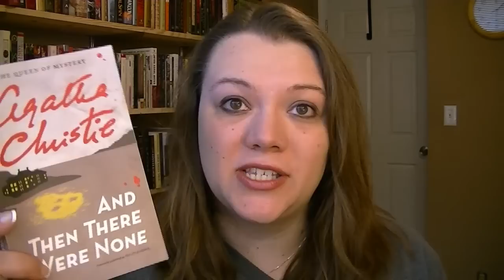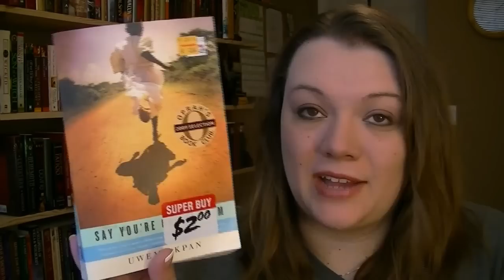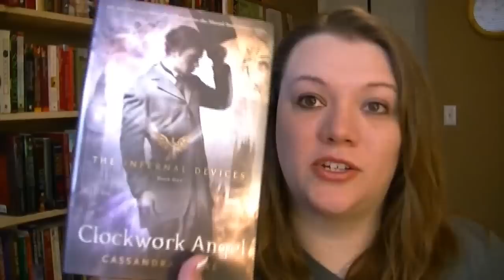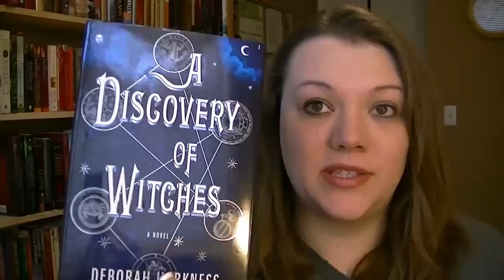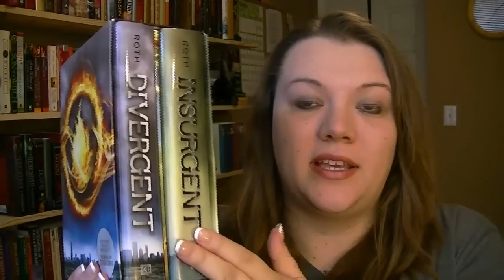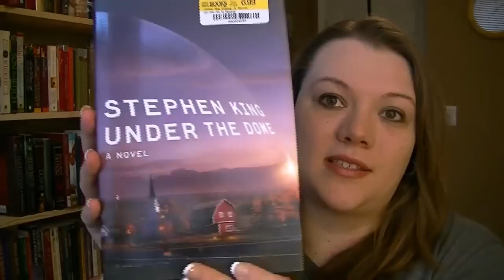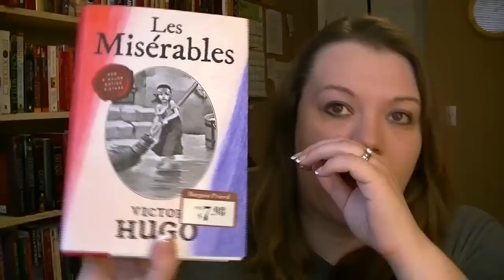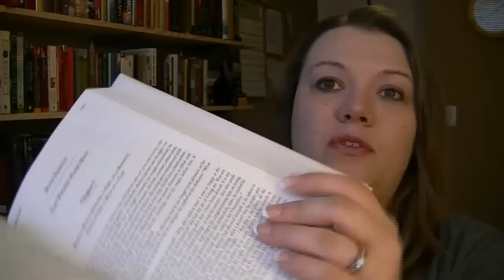YA/Adult Book Haul!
Haven't done a haul in a while, so this one makes up for it! It's a huge hall, hope you enjoy!

Also Check out my awesome collab channel that I share with other awesome booktubers!